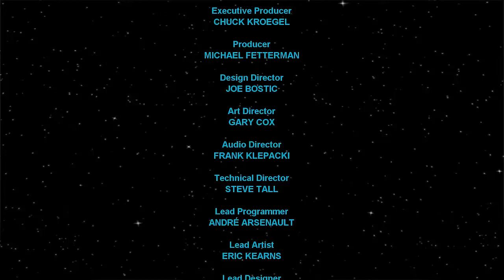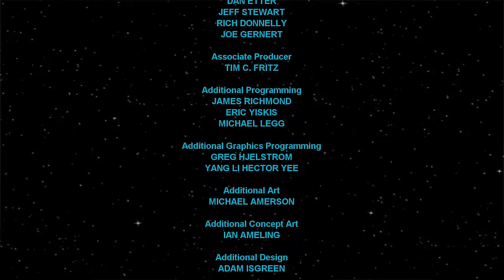Zagrajmy w Star Wars Empire at War Forces of Corruption 17 Do trzech razy sztuka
No z trzecim razem się udało, kiedy użyłem trochę taktyki, a nie standardowo posyłać flotę na pewną śmierć i zobaczmy, co się stanie.